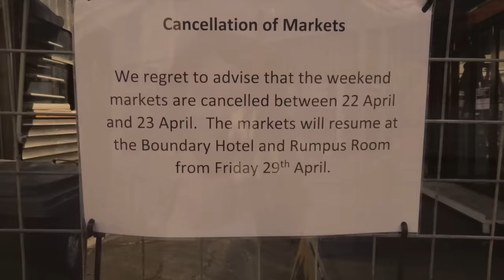Let's keep the West End Community alive - Sabrina Chakori & Stef Palmer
The Mega-Development of Boundary Street is just one of the many examples of development that destroys the community. The construction of a large development is about to start on the Absoe site in West End (the current site of the Boundary Street Markets and the Motor Room). Under the South Brisbane Riverside Neighbourhood Plan, this site is zoned for up to fifteen storeys.

We demand the Right to the City.
Beyond individual liberty to access urban resources: it is a right to influence urban transformation. This right inevitably depends upon the exercise of a collective power to reshape the processes of urbanization. The freedom to make and remake our cities, the right to be involved in the planning and development process.

This video calls for cities where families can afford houses, where pedestrians can walk freely and where we can facilitate and support local business.

Sabrina Chakori & Stef Palmer